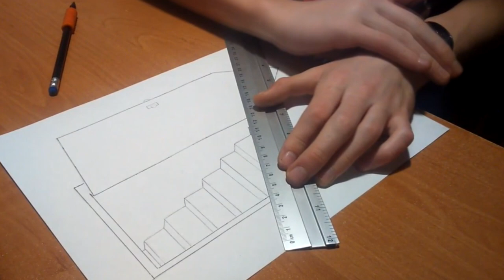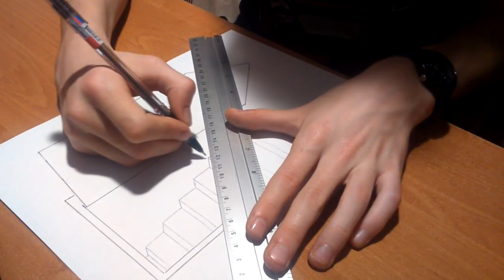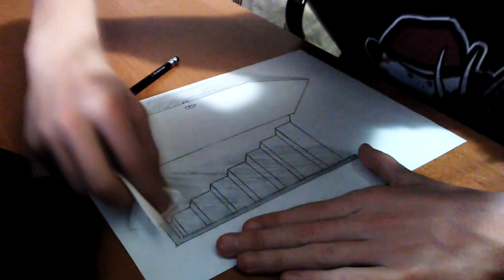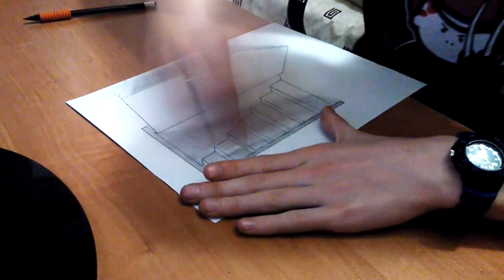The Door Illusion